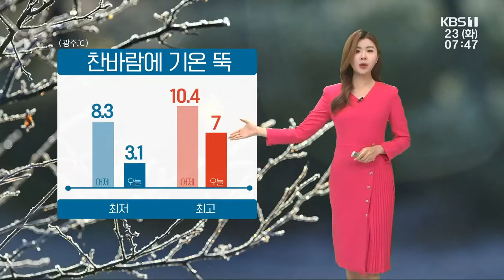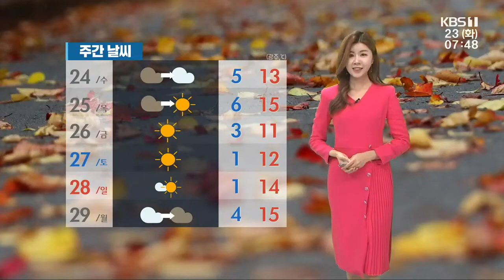[날씨] 광주·전남 찬바람 기온 뚝…오후까지 가끔 비·눈 / KBS 211123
오늘 아침 옷차림 따뜻하게 하셔야겠습니다.
북서쪽에서 찬 공기가 내려와 기온을 크게 끌어내렸습니다.
광주의 아침 최저 기온 어제보다 5도가량 낮은 3도 가리키고 있고요,
한낮 기온도 7도에 머물겠는데요,
바람이 불어서 체감온도는 더 낮겠습니다.
낮은 기온과 함께 곳곳에 비가 내려 더 쌀쌀하게 느껴지기도 합니다.
오늘 오후까지 5mm 미만의 비가 가끔 내리겠고, 전남 북부 지역은 눈으로 내릴 수도 있겠습니다.
바람은 서해안 지역을 중심으로 강하게 불고 있습니다.
오늘까지 순간 최대 풍속 초속 20m 이상으로 매우 강하게 부는 곳들이 있어 안전사고에 유의하셔야겠습니다.
오늘 기온 지역별로 살펴보겠습니다.
아침 기온 장성과 담양 2도로 어제보다 5도가량 낮아 춥습니다.
한낮 기온도 여수와 고흥 10도로 대부분 지역이 어제보다 1~3도가량 낮겠습니다.
목포와 무안 8도, 진도 9도, 완도 10도로 낮 동안에도 쌀쌀하겠습니다.
신안도 9도에 머물겠습니다.
남해서부 앞바다를 제외한 전 해상에는 풍랑주의보가 발효 중입니다.
내일까지 바람이 강하게 불고, 물결이 최고 4m로 높겠습니다.
내일 아침까지 내륙을 중심으로 3도 안팎까지 떨어져 춥겠습니다.
기상정보 전해드렸습니다.